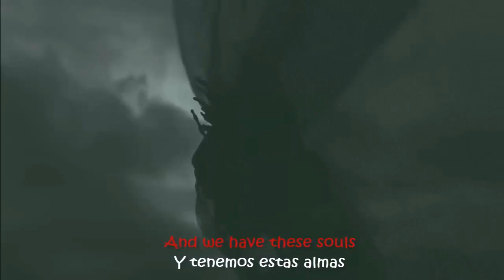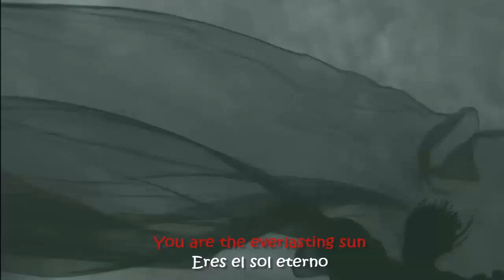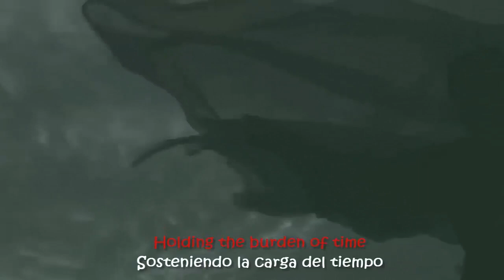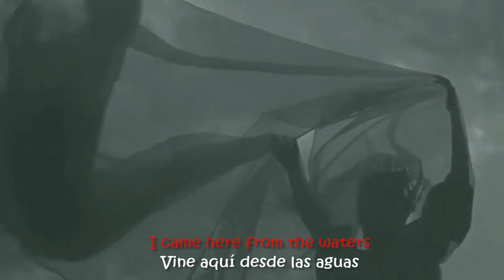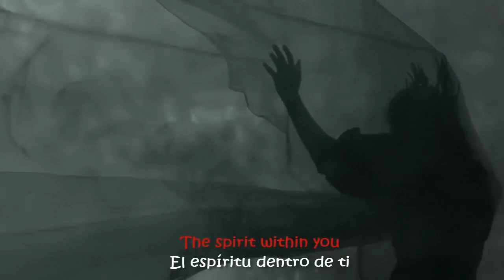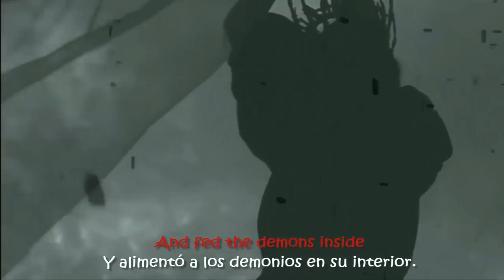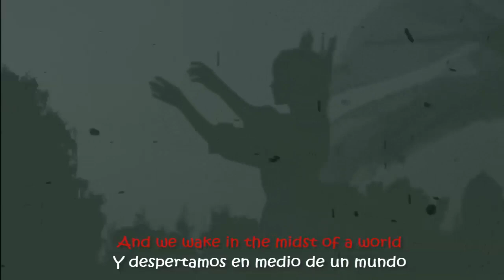Draconian - Sorrow Of Sophia 🔴 (Lyrics English / Spanish) (Heike Langhans)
Draconian is a Swedish gothic metal/death-doom band formed in Säffle in 1994

                                    Lyrics:
Sophia is forgiven
The mother of our prison
Sophia is glistening
Always weeping for the world
She's apprehension
And her eyes torn by guilt
And we have these souls
And through her we are ascension
The grandeur of stillness
And all of her sadness
As lives cry out in torment
You are the everlasting sun
From the spark of countless eons
You are weeping for the world
And we sleep with the tides where we were lulled into matter
Holding the burden of time
And we wake in the midst of a world about to shatter
Shedding the burden of time
And from my window I saw the darkness ignite
And a goddess concealed in shadow
Seducing the stars and the flaming Gaia
I came here from the waters to invoke
The spirit within you
I came to remind you
But you are lost in a sea of dark
Sophia is forgiven
She's stuck in deafening winds
The whispering in the fields, in the trees and stone
The sorrow and the guilt
It broke through the spheres and fed the demons inside